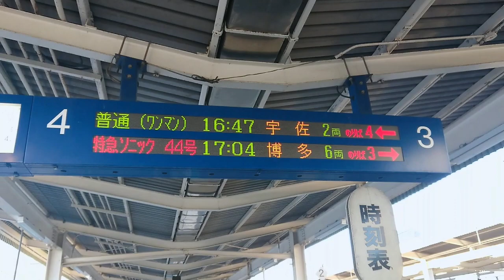日豊本線 前面展望 宇佐駅～中津駅間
なんちゃって展望(о´∀`о)